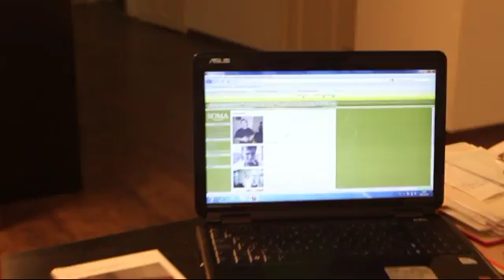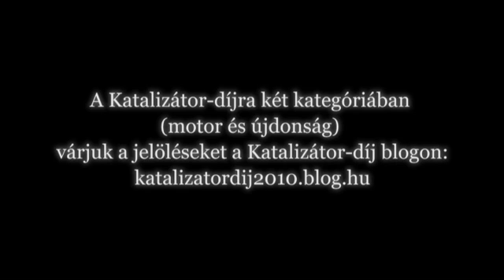Katalizátor Díj 2011 alternatív díjak 2.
Idén másodszorra kerül átadásra a tranzit.hu által alapított Katalizátor-díj.

A díj olyan személyeket, projekteket, kezdeményezéseket kíván értékelni, amelyek közvetve vagy közvetlenül hatással vannak a kortárs képzőművészeti élet működésére -- progresszív tartalmi vagy formai megoldásokkal járulnak hozzá a művészet bemutatásához, megvitatásához és közvetítéséhez. A díj egyaránt értékeli az intézményi háttér vagy támogatás nélkül létrejövő, illetve intézményes kereteken belül megszülető progresszív kezdeményezéseket. Hogy miben áll ez a progresszió, előre nem meghatározott, mivel e lényegi kérdés a tranzit.hu szándéka szerint folyamatos szakmai vita tárgyát képzi. A Katalizátor-díj célja, hogy erősödjön az inspiráló művészeti kezdeményezések megbecsülése, illetve ennek kollektív jellege. A díjazás ily módon az elismerés társadalmi gyakorlatát kívánja ösztönözni, célja nem pusztán a presztízsteremtés. Azaz, a Katalizátor-díj a díjazás keretét és intézményét eszközként, nem célként használja.

2011-ben a tranzit.hu két kategóriában hirdeti meg a Katalizátor-díjat:

1. motor (hosszú távon aktív, de mindenképpen katalizátorként működő vagy egykoron működött kezdeményezések);
2. újdonság (a közelmúlt katalizátornak tekintett kezdeményezései)

Jelölés és további információ a Katalizátor-díj blogon: katalizatordij2010.blog.hu

A mindenki számára nyílt jelölés 2011. november 30,. 24:00-ig tart.

A Katalizátor-díj díjazottjai egyenként 500.000 Ft díjazásban és egy művész által tervezett díjban részesülnek.

A zsűri tagjai:

Balla Zoltán, képzőművész
Hegyi Dóra, kurátor
Somogyi Hajnalka, kurátor
Szemerey Samu, építész
Szalai Borbála, művészettörténész
Turai Hedvig, művészettörténész
Jelena Vesic, kurátor

Díjkiosztó: 2011. december 5., FUGA Budapesti Építészeti Központ